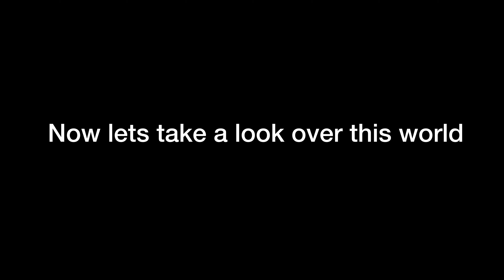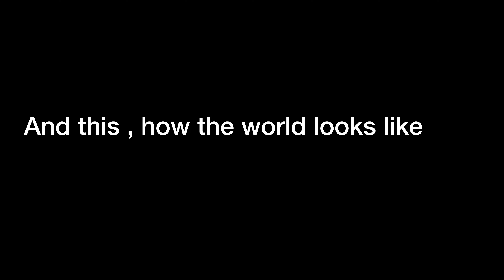CLOUDY MANOR MAIN WORLD | Growtopia World Design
World in this video is ordered by Anxiory, idk he will allow you guys to copy / no, ask for his permission before you took anything from his world, if not allowed pls don't steal, thanks

if you want to hire me as ur designer (Tax is 4dl , exclude block)

~Esperanza - Roa

Growtopia Main World
Manor main World
Pro Manor Design
50 DL Main world
Cloudy Manor World
Growtopia